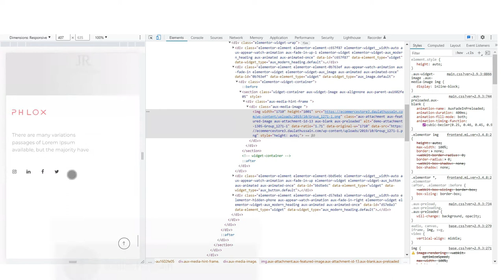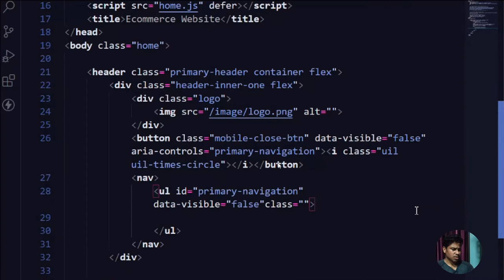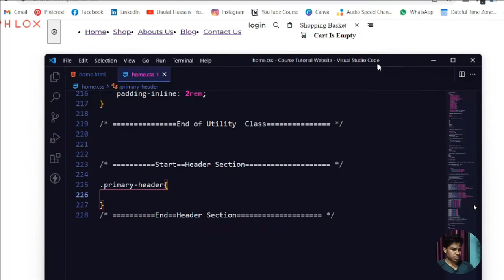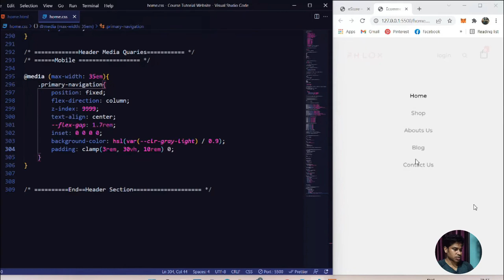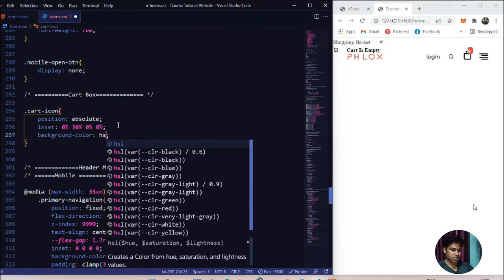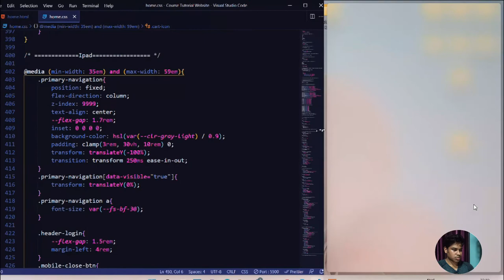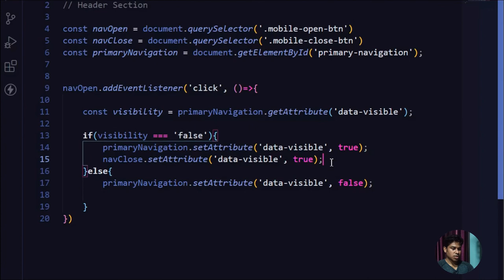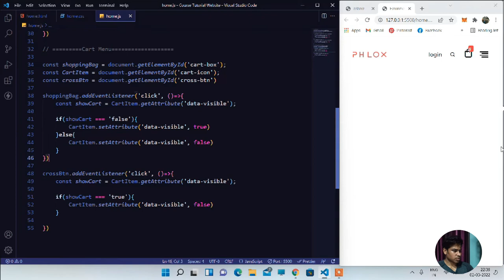How To Build Responsive Navigation Bar With HTML CSS & JavaScript, Create Responsive Navbar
For Downloading the project source code, PLease visit my .com

Create responsive navigation bar with HTML CSS and JavaScript,

100% Responsive for all the devices like Desktop, Mobile Tab and all the different screen sizes,

Workout Video: